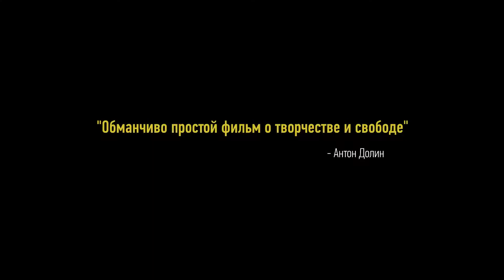Три лица (2018) — русский трейлер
Режиссёр — Джафар Панахи;
Жанр — драма;
Страна — Иран;
Премьера РФ — 22 ноября 2018 (мир — 12 мая 2018);
В ролях — Бехназ Джафари, Джафар Панахи, Маржие Резаэй, Маэде Эртегаэй, Наргес Деларам и др.
Знаменитая иранская актриса получает видео, в котором молодая девушка умоляет её помочь с побегом из консервативной семьи. Актриса обращается к своему приятелю режиссёру, и вдвоём они отправляются в деревню, расположенную в отдалённых горах, где живёт девушка и где традиции предков определяют жизненный уклад.